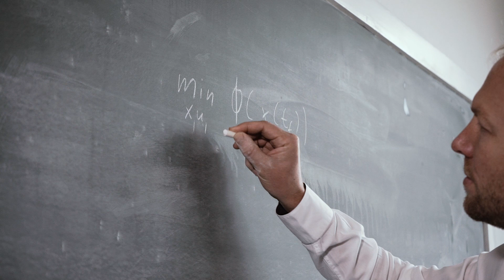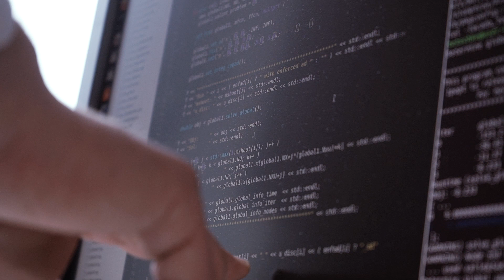Forschungspreis 2015 geht an Prof. Dr. Sebastian Sager | OVGU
Als Professor für mathematische Optimierung an der OVGU, gibt Prof. Dr. Sebastian Sager sein Wissen im Rahmen des Forschungsprojekts  MODEST an Mediziner weiter und trägt einen bedeutenden Teil zur Entwicklung von Optimierungsstrategien von Krankheitsbehandlungen bei.